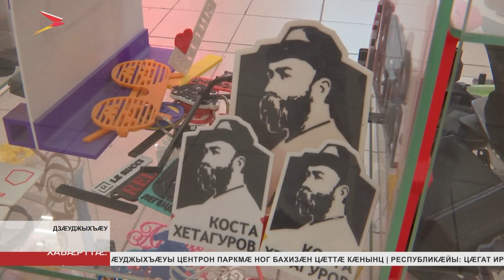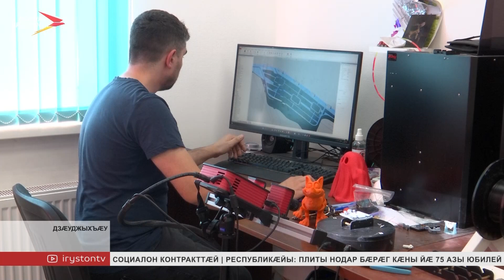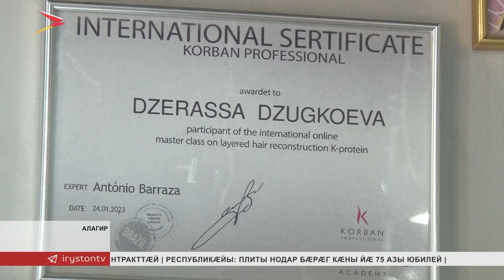Хабæрттæ// 2023/ 10 июля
Цымыдисаг фонтан, бандæттæ æмæ бирæ дидинджытæ фæзындзæн Дзæуджыхъæуы центрон парчы. Соляный фæрсуынджы 'рдыгæй  фæзындзæн ног бахизæн паркмæ. Тагъд ӕххӕстӕй цӕттӕ уыдзӕн.

Нæ республикæйы амалхъом адæймæгтæн фæзынд ног гæнæнтæ сæ куыст плагиатæй бахъахъхъæнын æмæ сæ продукци базары парахат кæнынæн. Ныр сæ бон у товары нысан срегистраци кæнын.

Удæнцой цы куыстæй исыс, уымæй ис бизнес саразӕн дӕр. Социалон контракттæ Цæгат Ирыстоны парахат кæнынц. Куыд спайда кæнæн ис паддзахады æххуысæй? Радзурдзыстæм.